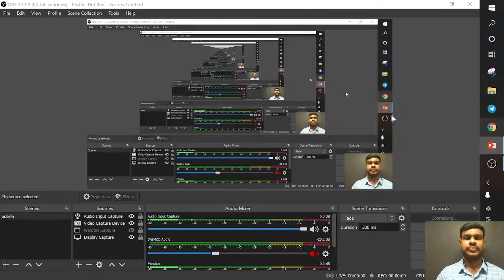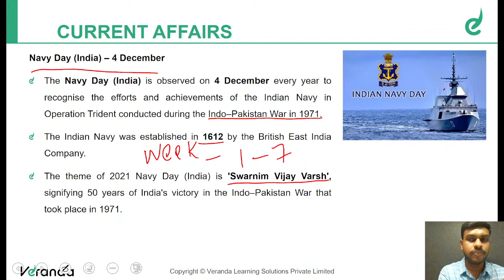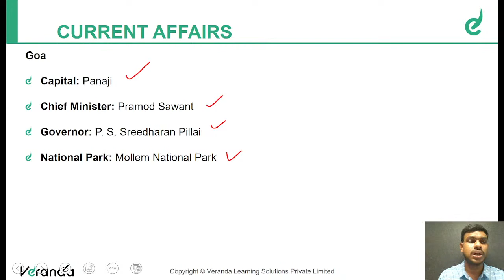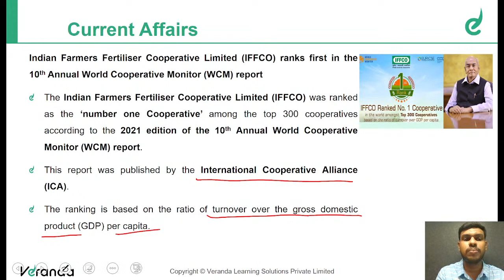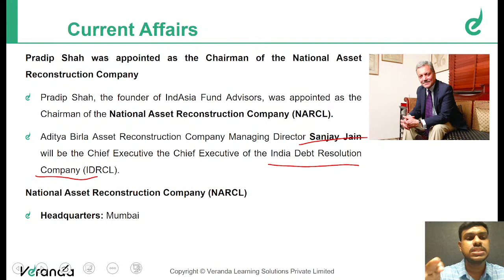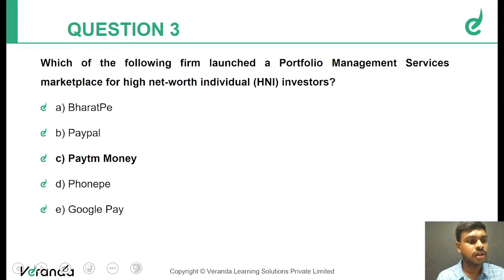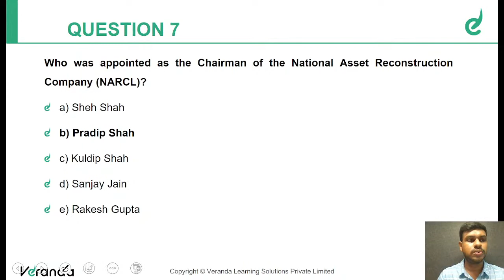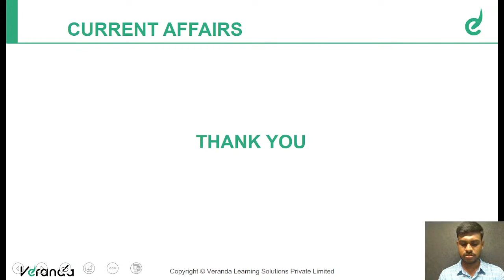Live @6.00 PM-Daily Current Affairs | 04th December 2021 | For Bank & SSC Exams | Veranda Race